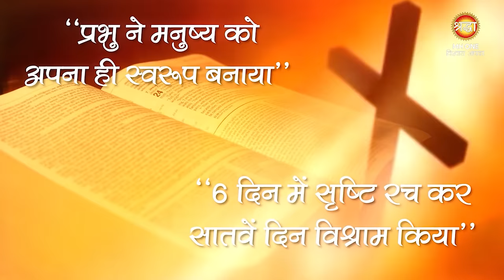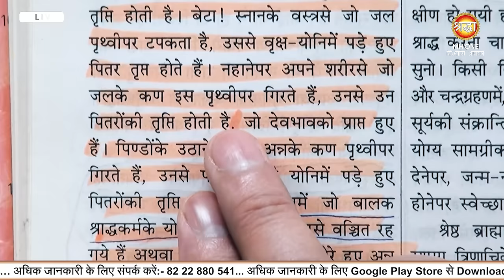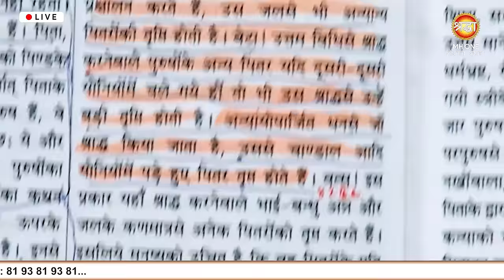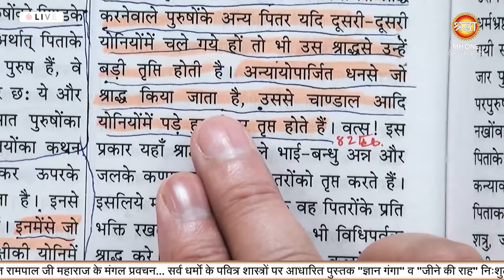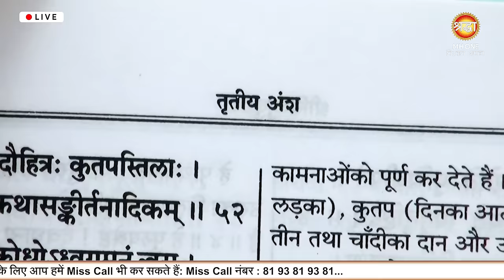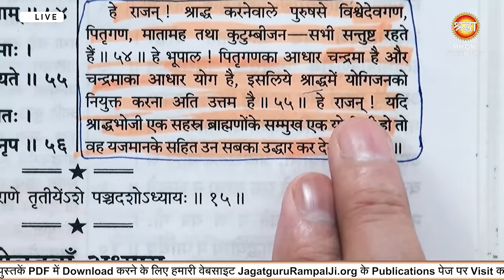जीवन की हर समस्या का अंत: जानिए संत रामपाल जी महाराज के सत्संग से समाधान Satsang 2667